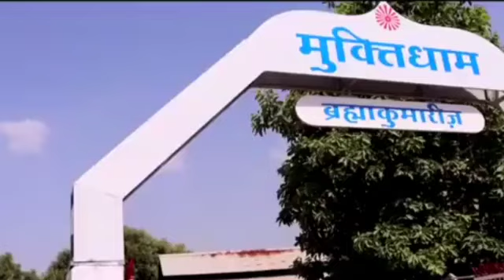Last Rights of Ishu Dadi Ji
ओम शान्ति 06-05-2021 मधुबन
इशू दादी के अव्यक्तारोहण का समाचार:
News of Demise of Dadi Ishu ji, Addl. Spiritual Head of Brahma Kumaris, Mount Abu
प्राण प्यारे बापदादा की अति लाडली सदा यज्ञ रक्षक बन भोलेनाथ शिवबाबा के यज्ञ की भण्डारी को सम्भालने वाली, सदा साकार मात-पिता और दीदी दादी के संग विशेष हीरो पार्ट बजाने वाली, आज्ञाकारी, वफादार, ईमानदार, सर्व की स्नेही, मीठी इशू दादी जी आज दिनांक 6 मई 2021 सतगुरुवार के दिन सायं 8 बजकर 5 मिनट पर अपना पुराना शरीर छोड़ प्यारे बापदादा की गोद में समा गई। आपका इलाज कुछ समय से अहमदाबाद के स्टर्लिंग हास्पिटल में चल रहा था। वहाँ से उनके पार्थिव शरीर को लेकर आज रात में ही शान्तिवन पहुंच रहे हैं।
आप सब जानते हैं वर्तमान समय पूरे भारत में और खास राजस्थान में करोना महामारी का दौर चल रहा है। सरकार ने बहुत सख्त नियम बनाये हुए हैं इसलिए दादी जी का अन्तिम दर्शन आनलाइन वीडियो द्वारा कराया जायेगा। किसी को भी शान्तिवन में आने की स्वीकृति नहीं है। कल 7 मई को प्रात: 10 बजे तक नदी किनारे बने मुक्तिधाम में कुछ भाई-बहनों की उपस्थिति में उन्हें अन्तिम विदाई दी जायेगी।
अच्छा सभी को याद...

ईश्वरीय सेवा में
बीके रतनमोहिनी

(Rev. Dadi Puran Shanta (Dadi Ishu), Addl. Chief of  Brahma Kumaris Passed Away at 08.05 pm today at Sterling Hospital, Ahmedabad)